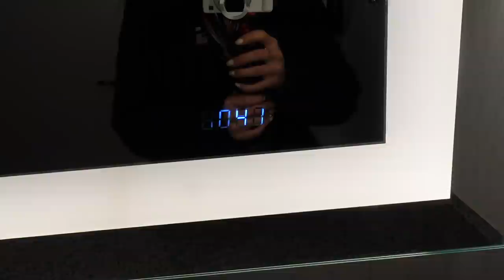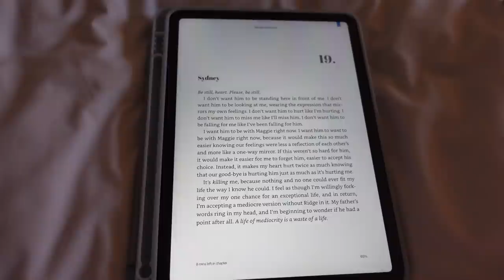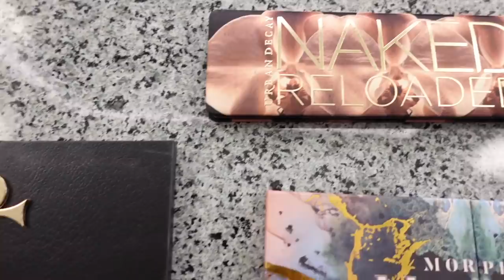FLIGHT ATTENDANT LIFE - First Trip of 2022!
Wahoo! My first flight attendant trip of 2022! ✈️❤️ Thanks for coming along!

Current favorites! 🌟
Pill organizer
Favorite black leggings

Currently reading 📚
Maybe someday
The Wives